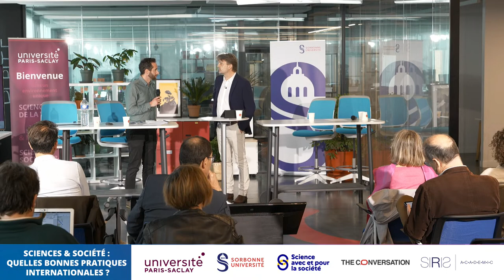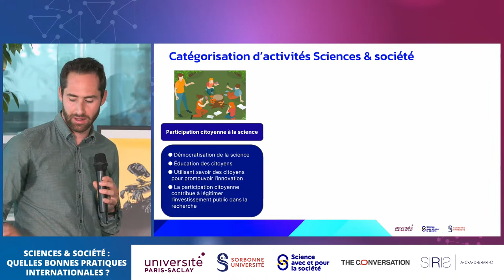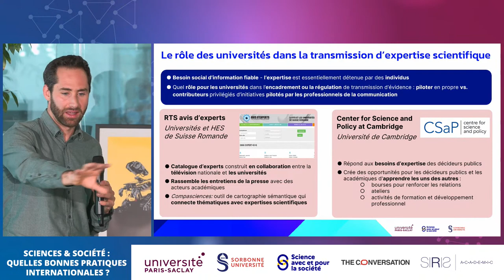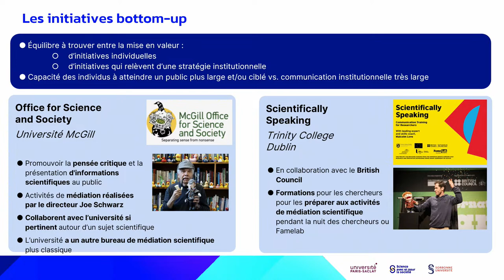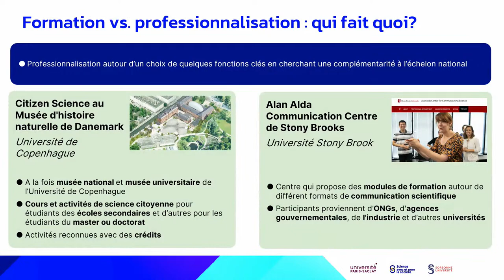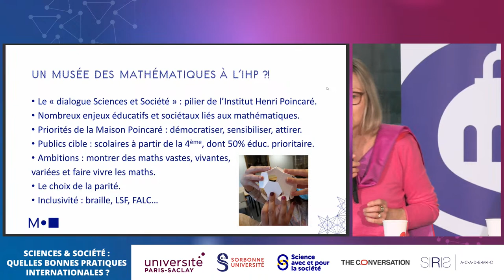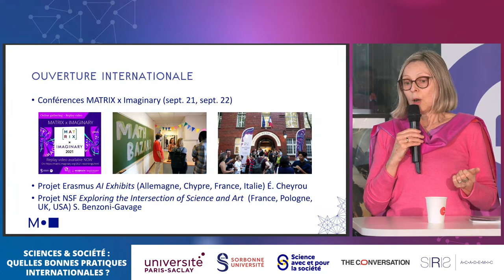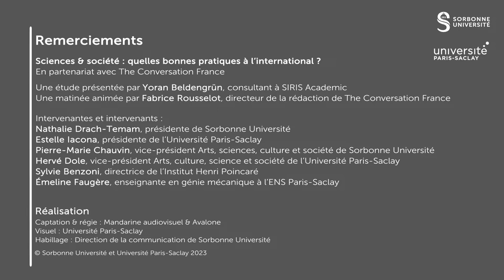Sciences & société : quelles bonnes pratiques internationales ?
💡Dans le cadre du label SAPS (Sciences Avec et Pour la Société), Sorbonne Université et l’Université Paris-Saclay ont initié une étude internationale visant à mieux situer et inspirer leurs stratégies respectives. Les deux établissements se sont coordonnés pour définir les objectifs et le périmètre de cette étude comparative, qu’ils ont choisi de réaliser avec SIRIS Academic.

🟣 Revivez les temps forts de la matinée :
00:00:00 Début de la diffusion
00:02:53 Introduction de la matinée par Fabrice Rousselot, directeur de la rédaction de The Conversation France
00:04:29 Introduction par Nathalie Drach-Temam, présidente de Sorbonne Université
00:09:27  Présentation de l'étude par Yoran Beldengrün, consultant à SIRIS Academic
00:39:33 Points de vue des vice-présidents Arts, sciences, culture et société, Pierre-Marie Chauvin et Hervé Dole, sur la résonance avec les stratégies SAPS de leurs établissements
00:55:09 Témoignage de Sylvie Benzoni, directrice de l'institut Henri Poincaré
01:02:51 Témoignage d'Émeline Faugère, enseignante en génie mécanique à l'ENS Paris-Saclay
01:15:40 Questions / réponses avec le public présent dans la salle et en ligne
01:36:39 Conclusion des deux vice-présidents Arts, sciences, culture et société